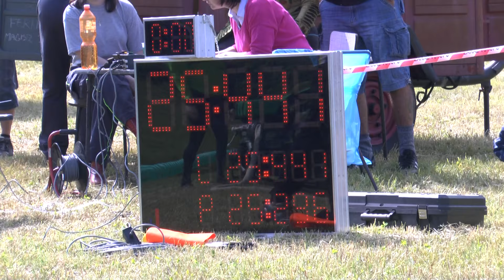Žabeň muži Pražmo 28 5 2016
"O pohár starosty obce Pražmo"  Pražmo /okr.FM/ 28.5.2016